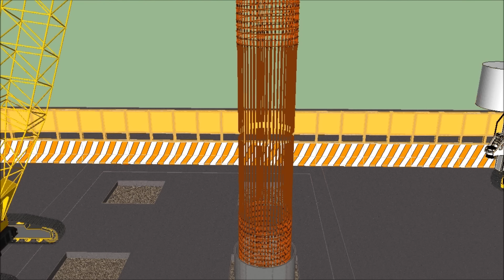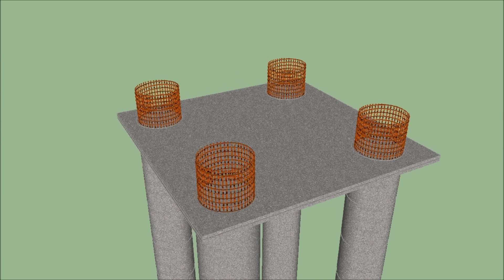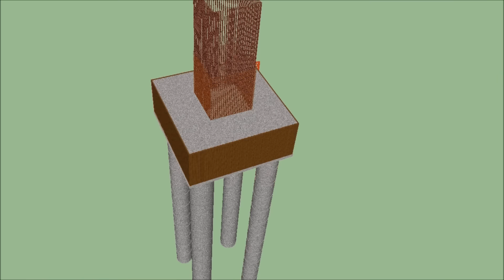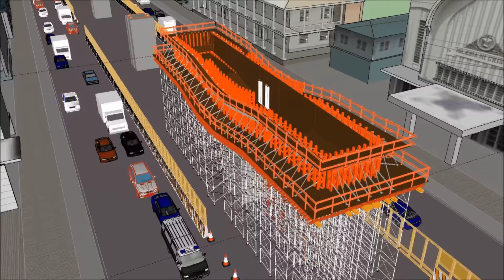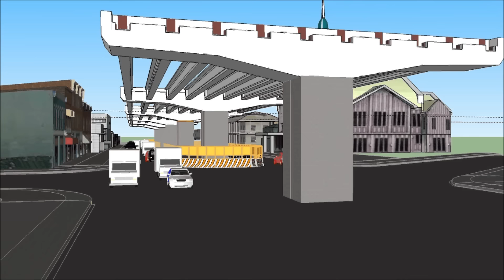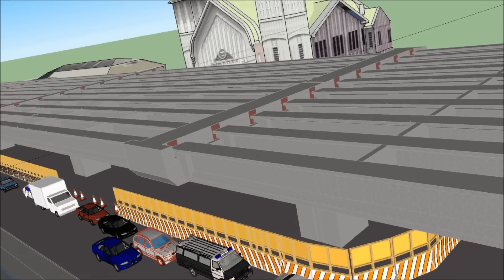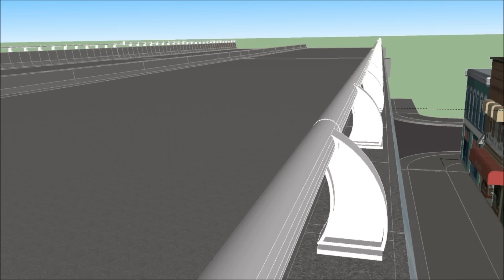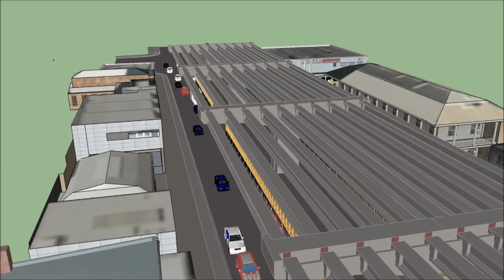CE11: METRO MANILA SKYWAY Sketchup Animation || CONSTRUCTION METHOD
Metro Manila Skyway Project Presentation

*** PLAYLIST LINKS ***
R3D Stlyes : Sketchup Tutorials